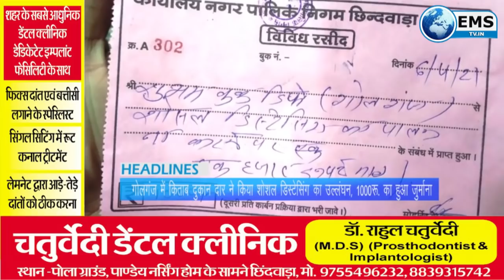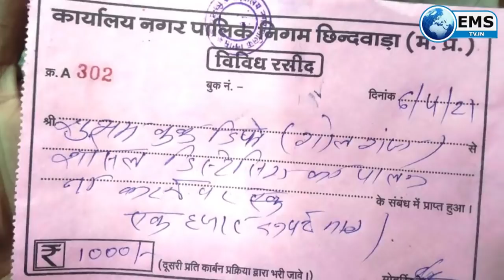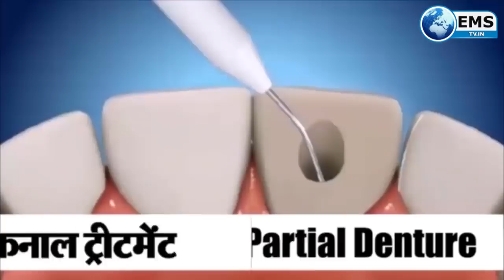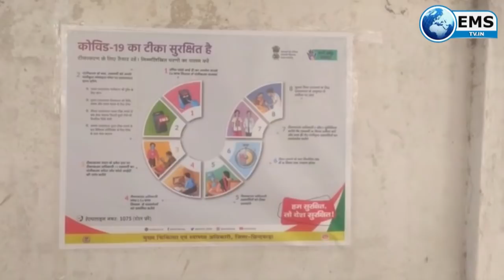CHHINDWARA LIVE।CHHINDWARA NEWS | EMS TV